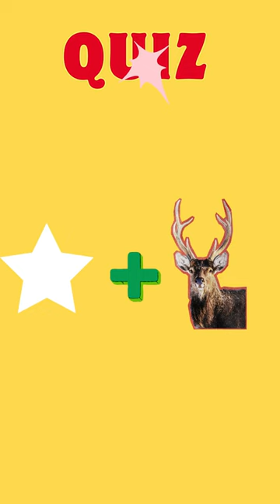picture plus picture whats answer//🤯🤯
🎉 Explore and Test Your Knowledge with Our Exciting Quiz Video! 🧠🤔

Get ready for an exhilarating intellectual adventure as we bring you our latest quiz video! 🚀 Challenge yourself and your friends to see who can emerge as the ultimate trivia champion!

🔍 What to Expect:
👉 Diverse Categories: Our quiz covers a wide range of topics - from science and history to pop culture and general knowledge. There's something for everyone!
👉 Mind-Boggling Questions: Prepare to be stumped and surprised by our carefully crafted questions that will test your wits and keep you on the edge of your seat.

🤩 Why You'll Love It:
✨ Interactive Fun: Participate actively and see how well you fare against the clock. Engage with the video by answering questions in the comments and challenge your friends to beat your score!
✨ Learn as You Play: Our quiz is not just about testing, but also about learning. Discover fascinating facts and information that will leave you amazed.

🏆 Challenge Your Friends:
Tag your friends and challenge them to take on the quiz! Share your scores and see who comes out on top. It's a great way to bond, compete, and share some laughs.

📅 Save the Date:
Mark your calendar and join us for an entertaining and educational experience. Whether you're a trivia enthusiast or just looking for a good time, this quiz video is for you!

Stay updated on all our upcoming quiz videos and never miss a chance to test your knowledge.

Follow us on [Social Media Links] for behind-the-scenes content, sneak peeks, and more interactive quizzes!